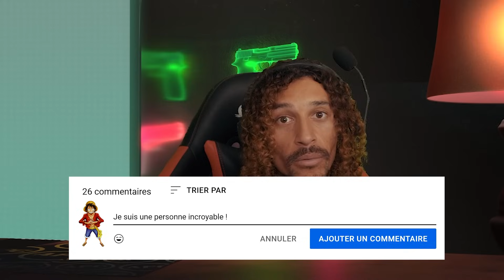LUFFY UTILISE LE HAKI DE L'ARMEMENT ?! UNE NOUVELLE ATTAQUE SURPRENANTE !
6-2-1-2
Voici trois nouveaux épisodes de One Piece ! Luffy nous fait une démonstration de puissance surprenante avec sa nouvelle technique et utilise le haki de l'armement !

00:00 ÉPISODE 523
18:29 ÉPISODE 524
36:03 ÉPISODE 525

Fin de communication.